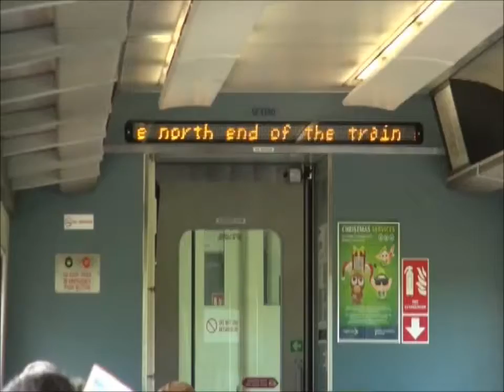Travelling the Wairarapa Train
3 Days before Christmas 2015. Dft 7160 at the head end as we start off to the capital. A 90 minute journey with 8 minutes in the tunnel, for $18.00. Great value, super train, super journey. Will do again real soon.{Will not play in 16/9. images are 'squashed'. Have tried MANY time to fix it .